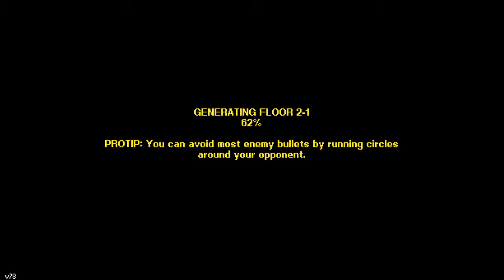Streets of Rogue [Failure] (PS4 Edition) Part 11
Let's play Streets of rogue pt11